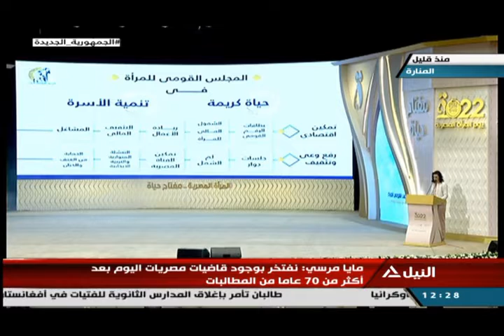مداخلة هاتفية مع عبير مرسي الكاتبة الصحفية بالأهرام حول تكريم الرئيس السيسي للمرأة المصرية